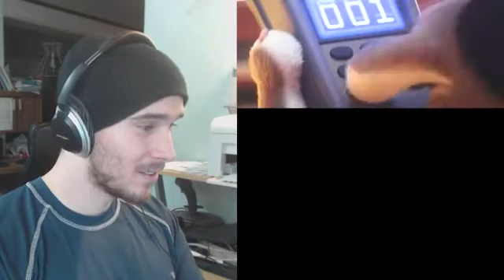charmx reupload: ANOTHER CRAZY YTP! - Reacting to [YTP] Zootropolopia